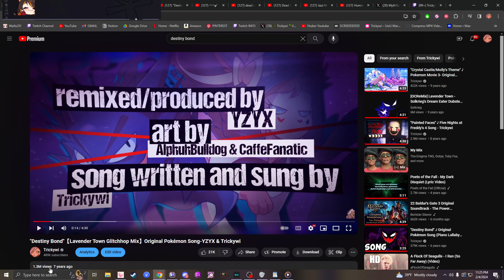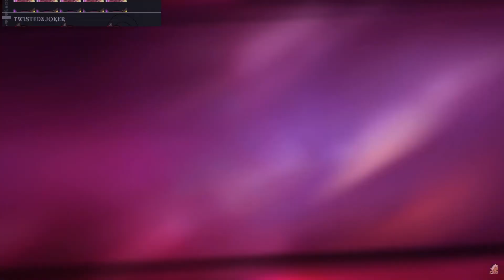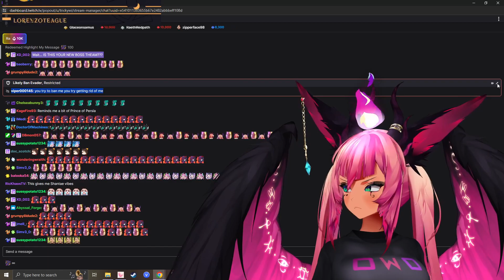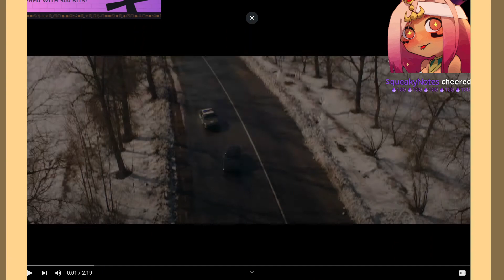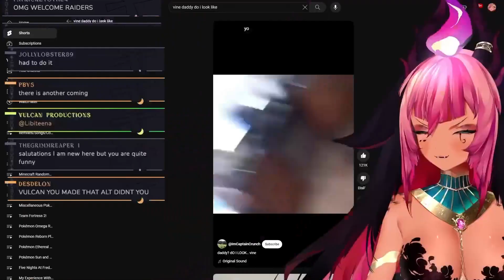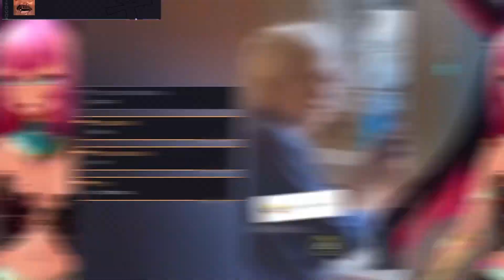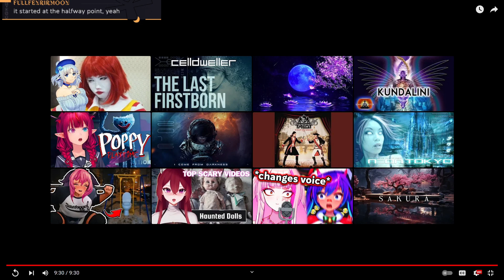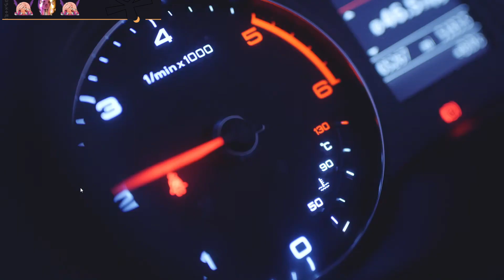2 4 24 Trickywi 🔆Butt Clapping Captain of the Bussy Patrol !cops !merch !gg 2 of 3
Trickywi's twitch vod of 02/04/24 part 2 of 3
The VODs are separated in multipart do to some copyrights issues that can't be removed by YouTube tools if video too long and can't upload videos over 12hrs.
any muted section is due to VOD Twitch muted or YT muted